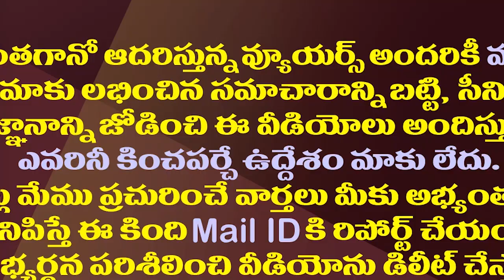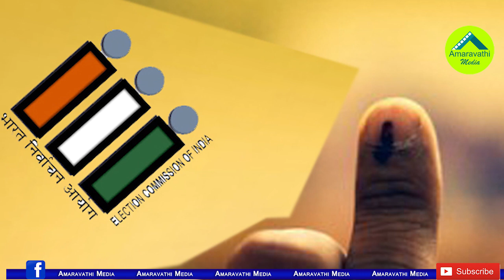వైసీపీ రివర్స్ గేర్..నిమ్మగడ్డ సమరమా? పలాయనమా?| Suspense Over Parishad Polls Ahead of SEC Retirement